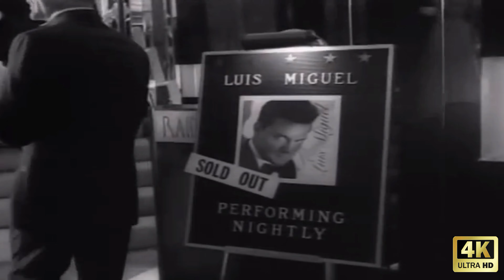Luis Miguel Por Debajo De La Mesa (1997) 4K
Álbum Romances (1997)(12 millones).
Canción Por debajo de la mesa ( Armando Manzanero )